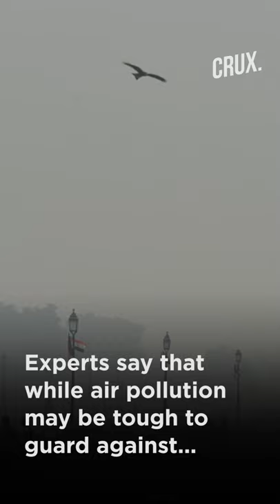Rising Pollution And Oncoming Winter: India Could Face A 'Twindemic'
More susceptibility to Covid and influenza in winter causes flu, added to the spike in seasonal pollution in North India is fuelling fears of a ‘Twindemic’.